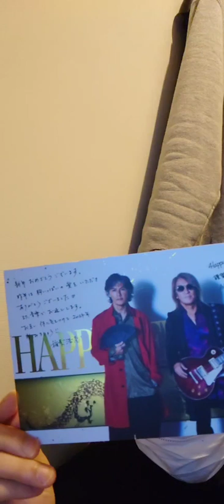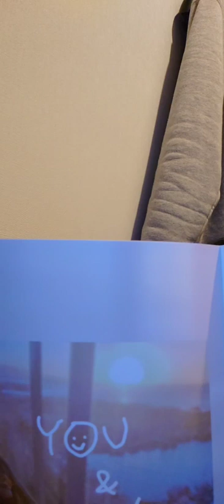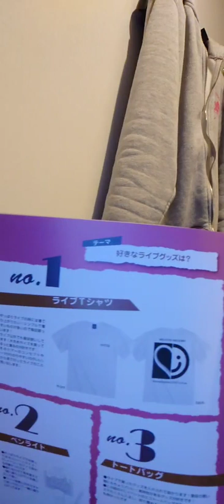かっ゙ちゃねる 【生】 Vol.4